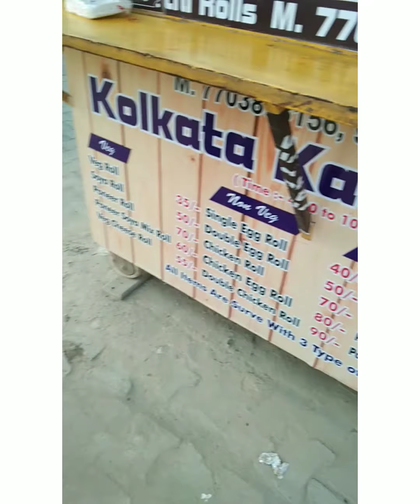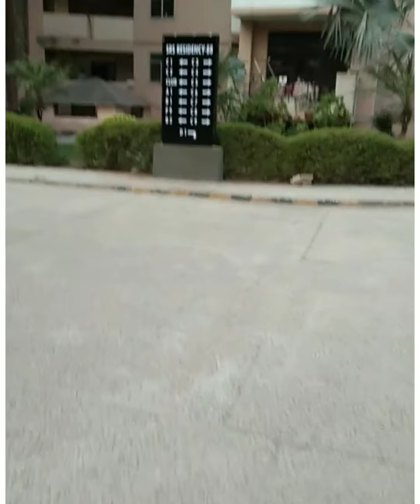Ajj sabji mandite giye...chardike fresh sabjir samahar dekhe cokha juriye gelo....feeling fresh..🍆🥕😊